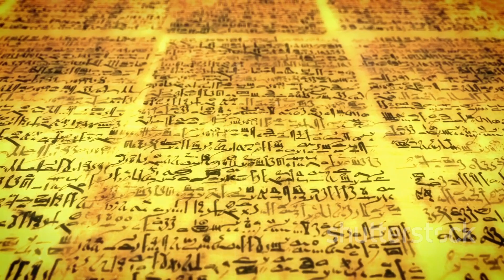🧨Explosive101: History, Types,and Uses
Ever wondered how explosions have shaped our world? 🌍 This video dives into the fascinating history and science behind explosions, from their definition as rapid energy releases to their dual destructive and beneficial nature. Discover the accidental creation of black powder, its initial use in fireworks, and its transformative military applications. Learn about the invention of dynamite by Alfred Nobel and the evolution of high explosives. We'll also explore nuclear energy, its implications in WWII, and the peaceful applications of modern explosives in construction, mining, and even space exploration. Join us on a journey through time, technology, and the cosmos!💥✨